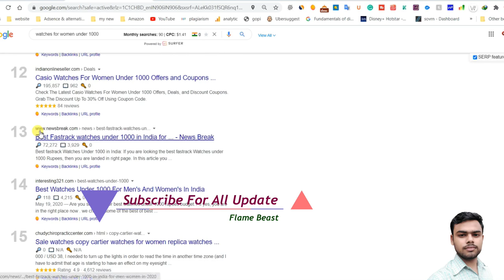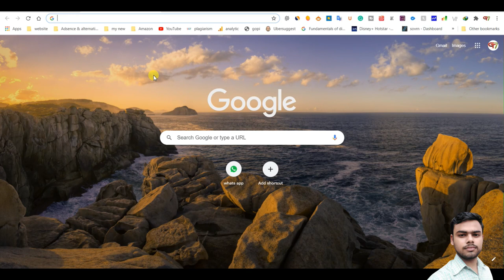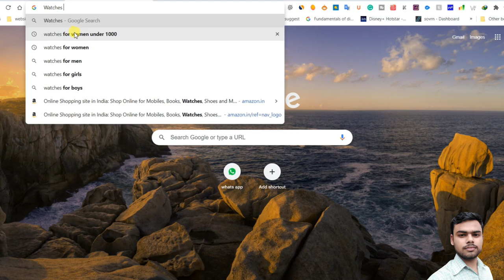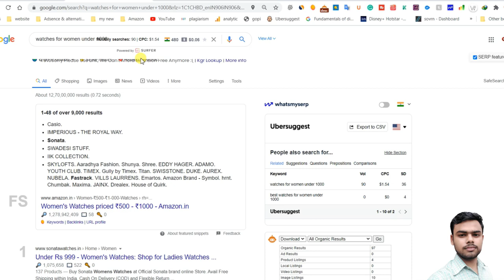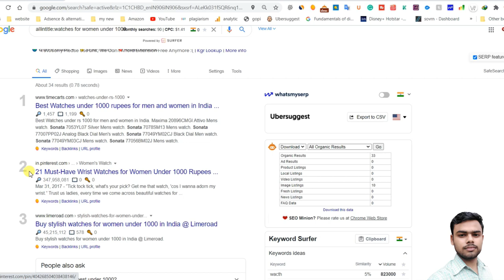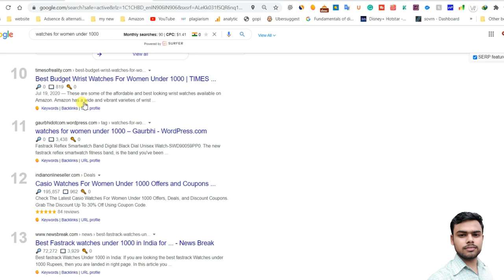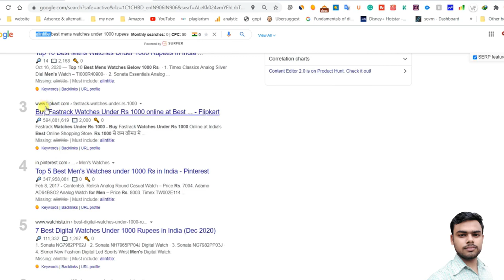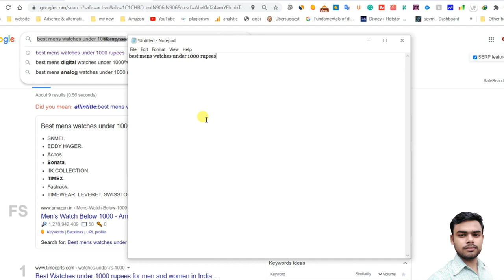How To Build an AmazonNiche Site That Makes$1,000/month in 5 months? | flame beast #3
Gays ea digitalmarketing course ki 6th modul Afffiliate marketing ki video he ea video ke andar me app ko eak amazon associeate account kese banate he uske baree me complete information di he

ager koi vi quary or problem he ta niche comment box me comment kao  ham app ki comment ke reply dengee